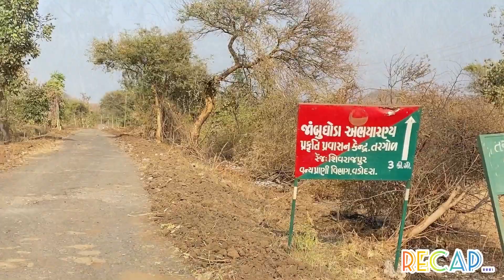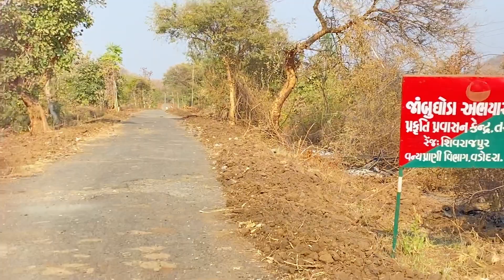SECRET DAM||JAMBHGHODA||ITNI DHUP THI KI HALAT KHARAB||TARGOL DAM,DEV DAM.